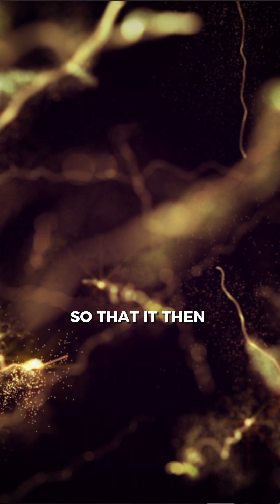Neuroscientist | How to Cure Hiccups | Andrew Huberman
Health Lab
Andrew D. Huberman (born September 26, 1975, in Palo Alto, California) is an American neuroscientist and tenured associate professor in the Department of Neurobiology at the Stanford University School of Medicine who has made contributions to the brain development, brain plasticity, and neural regeneration and repair fields. Neuro Mindset Neuroscience | Huberman Lab Clips Dopamine Detox | Good Habits | Lifestyle Tips EVERYDAY TIPS to IMPROVE UR MIND! Lifestyle tips, and healthy habits to help you get BETTER SLEEP and MORE ENERGY during the day! We are just sharing his content. Fair Use Disclaimer Copyright disclaimer under section 107 of the Copyright Act 1976, allowance is made for "fair use" for purposes such as criticism, commenting, news reporting, teaching, scholarship, and research.